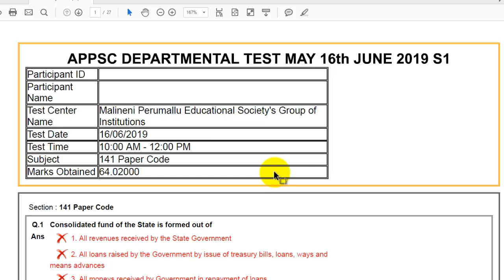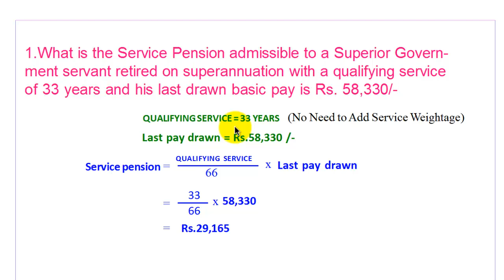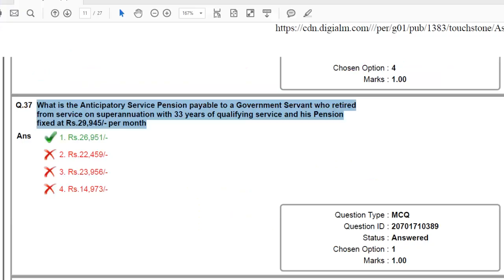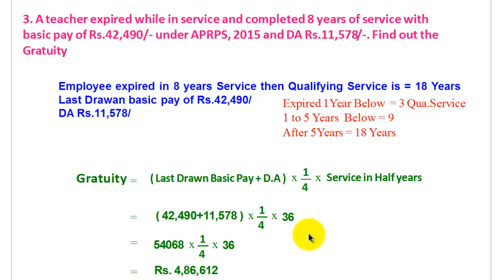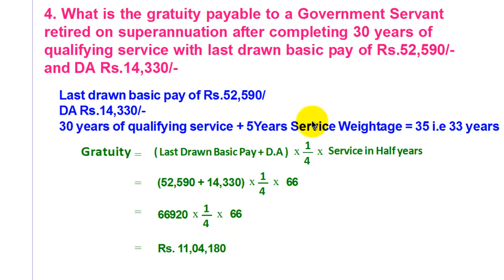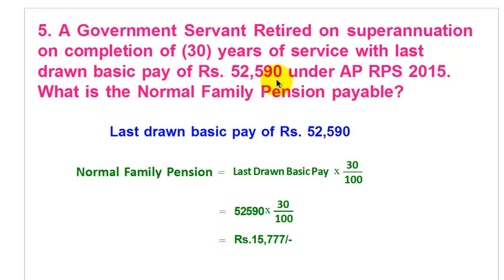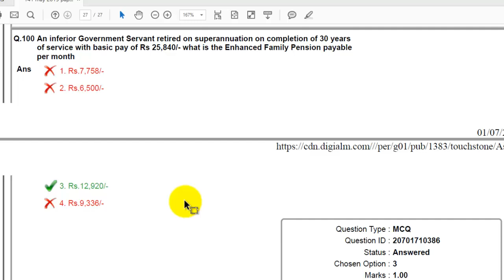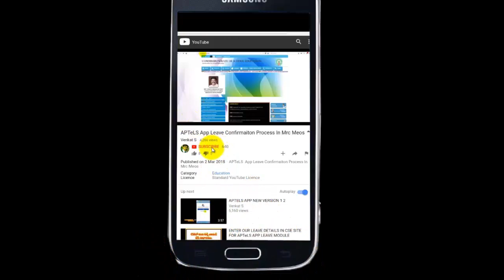EOT 141 Pension Problems WITH Solutions- SERVICE- FAMILY PENSION - GRATUITY- Anticipatory Pension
DEPARTMENTAL TESTS ను ONLINE లో ఎలా వ్రాయాలో తెలియజేయు కంప్లీట్ డెమో వీడియో కొరకు క్రింది వీడియో లింక్ను క్లిక్ చేయండి* *ఈ వీడియో చూస్తే మీకు DEPARTMENTAL TEST ONLINE EXAMS మీద పూర్తి అవగాహన వస్తుంది, తద్వారా మీరు CONFUSION లేకుండా EASY గా ANSWERS పెట్టగలుగుతారు*

11th PRC 2018 PAY FIXATION PROCESS - FITMENT - NEW PRC 2020 BASIC PAYS - NEW PRC 2020 MASTER SCALES

departmental test 141 model papers
departmental test 88 97 model papers
departmental model question paper
eot 141 model papers
eot 141 previous papers
eot 141 material
eot 141 pension problems
eot 141 material pdf
eot 141 previous papers pdf
pension problems
DEPARTMENTAL TEST EOT - 141
SERVICE PENSION
pension problems for departmental exam
pension problems in telugu
pension related problems
pension calculation
pension calculation problems
pension calculation in telugu
departmental test pension problems
service pension calculation
service pension rules
service pension calculation in telangana
service pension calculation formula
anticipatory pension calculation
anticipatory pension rules
anticipatory pension meaning
family pension latest news
family pension calculation formula
enhanced family pension
enhanced family pension rules
enhanced family pension vs normal family pension
enhanced family pension meaning in telugu
enhanced family pension means
enhanced family pension period
invalid pension calculation
invalid pension rules